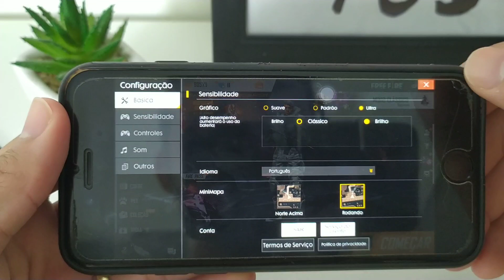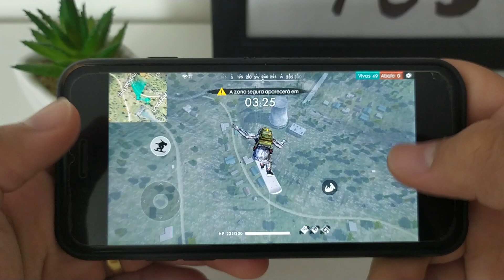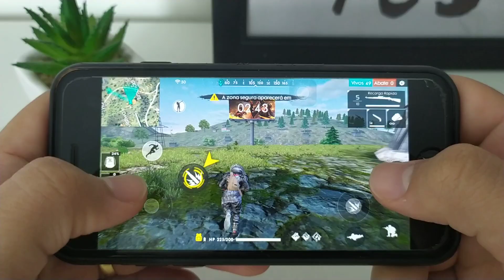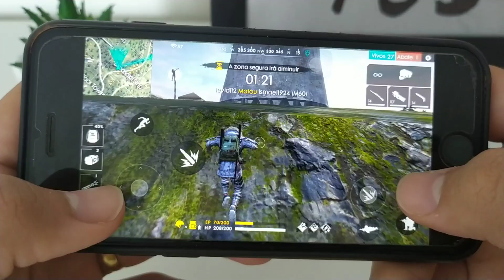RODANDO FREE FIRE NO ULTRA iPhone 6s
[PARCEIROS]